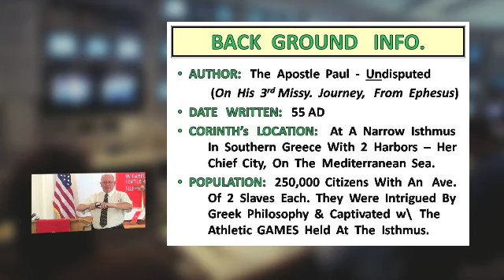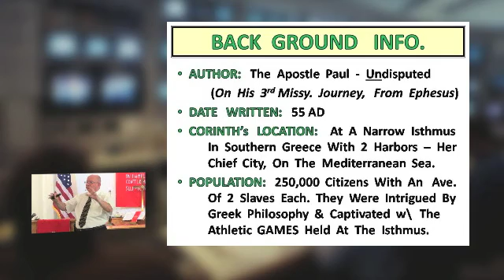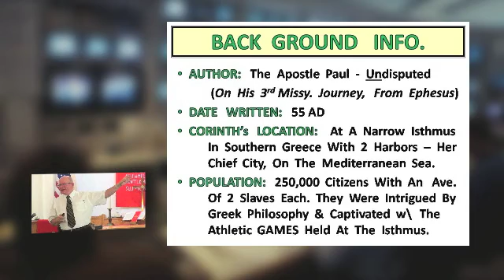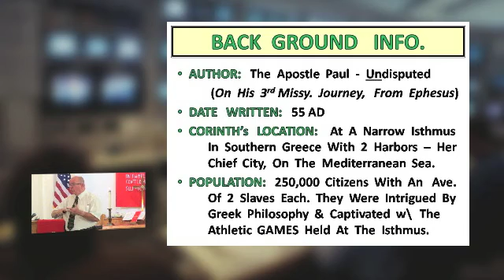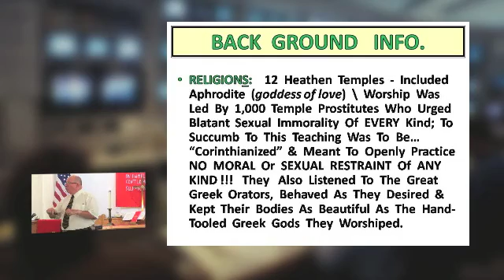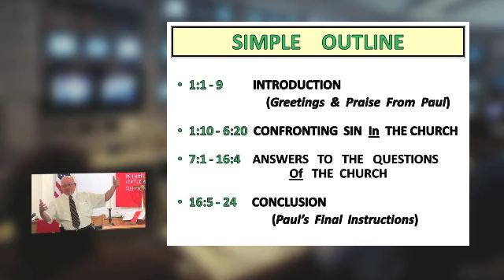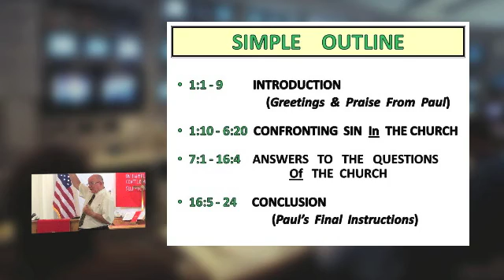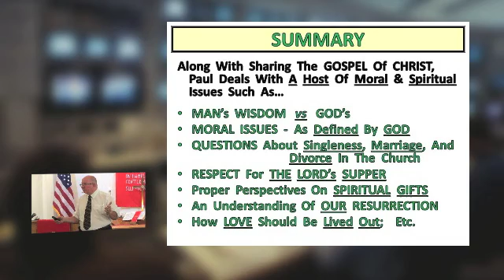16-07-24 An Introduction To I Corinthians